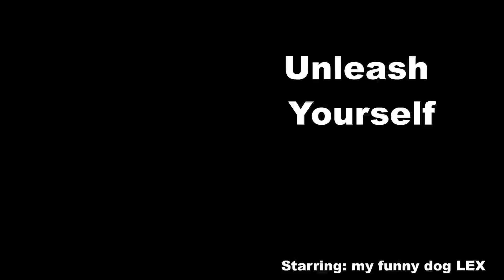Unleash Yourself Today! SO FUNNY!!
SO FUNNY!!!
Make sure you put the music on of the video!

Dogs are the best teachers...
Today we went walking and this happened when I unleashed him from the line...

❤ Pure joy and happiness ❤

Unleash yourself today!

Starring: my lovely, funny dog Lex!

Don't forget to 'like' our page  ❤ ❤
Or the 'follow' us on instagram ❤ ❤